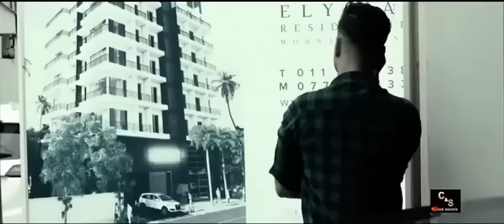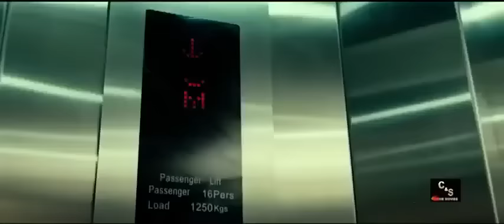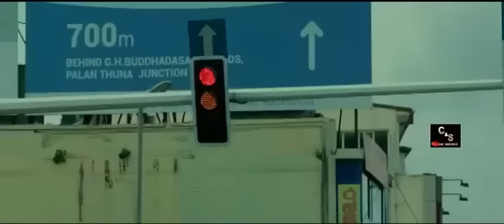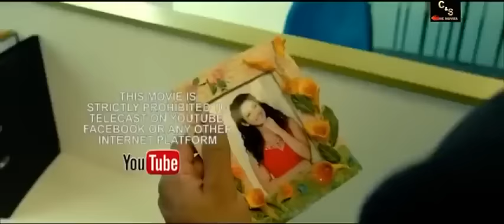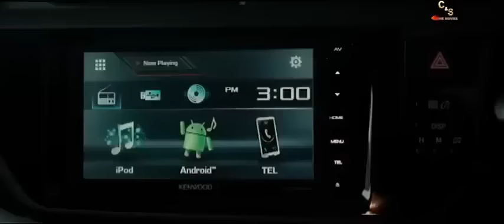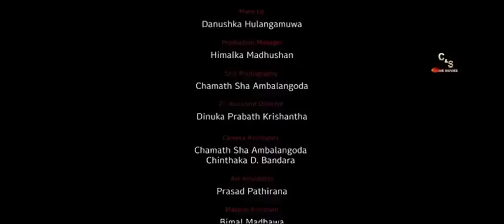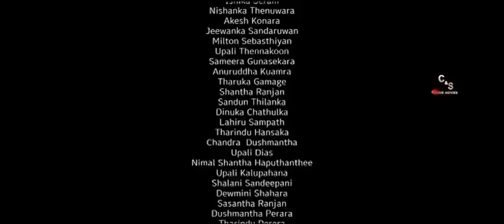seeda mawatha|සේද මාවත සිංහල චිත්‍රපටිය sinhala movie 2022| NEW RElEASED දැන්ම බලන්න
ශ්‍රී ලංකාවේ තිරගත කරන ලද මෙම චිත්‍රපට රසිකයන්ගේ ආදරය ගෙන එන්නත් ලදී එම චිත්‍රපටිය මුල් හිමිකාරීත්වය හිමි වන්නේ මෙම චිත්‍රපටිය අයිතිකරුවන් සතු වන අතර මුදල් ඉපයීම සඳහා යොදා ගන්නා නොමැතිබව සඳහන් කරමි තවද මෙම විඩියෝ උපුටා ගන්නේ  යු ටියුබ් හරහාම වේ.